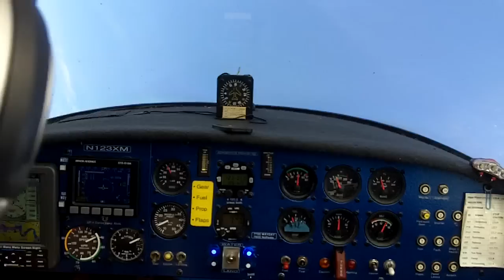Wingover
This is a wingover in a SeaRey, an Experimental two-place amphibious flying boat that I built from a kit from Progressive Aerodyne.

The mechanized voices you hear on the intercom warned me of an impending stall (which didn't occur) and to be sure that the landing gear was in the proper position, the latter triggered by the slow airspeed.

An analog airspeed indicator and a non-precision altimeter are below the rectangular EFIS, and the tachometer and manifold pressure gauges are beside it.

I intentionally did not try to end at the entry altitude so as not to overstress the airframe with a rapid pull-up. And I got slightly uncoordinated in the second half, as you can see by watching the yawstring on the windscreen. So it certainly wasn't a perfect wingover--but it was quite satisfying, all the same.
CAUTION: The SeaRey is not intended for aerobatics. A properly performed wingover does not stress it beyond normal limits--but please pay attention to the "properly performed" part. If you try this yourself, you could end up dead.